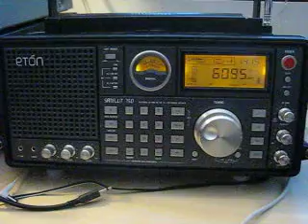Mighty KBC Radio 6095 kHz. 9.10.2011.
6095 kHz 1115 The Mighty KBC Radio English D Wertachtal.